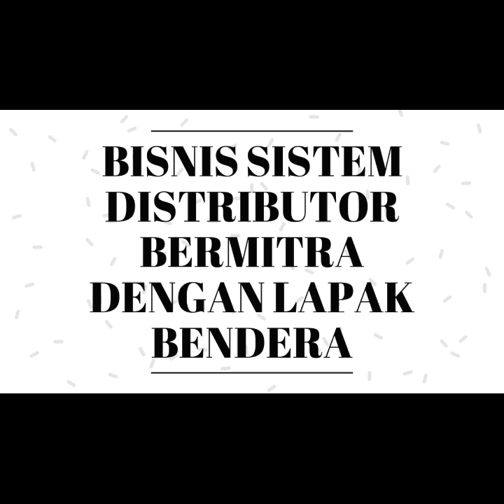Bisnis Menguntungkan Di Barito Kulo kalimantan | Segera Dapatkan Slot 100JT anda